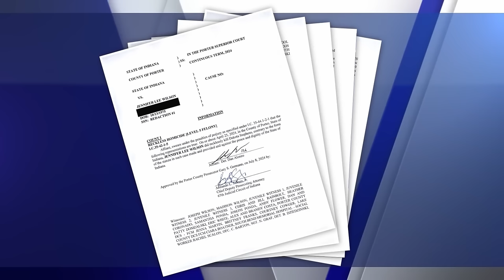DISTURBING: 340 pound "Mom" CRUSHES Her Foster Son to Death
Join as we dive into the true crime case of 10 year old Dakota Levi Stevens, who was brutally murdered by someone he was supposed to trust. Levi had a rough start in life from the very beginning. As a young child, he was taken away from his biological family and placed into the foster care system. He went from home to home, before being met with the woman who would be responsible for his tragic, gruesome demise. This case takes us through the story of Levi’s life, death, and investigation that utterly disturbed and infuriated detectives in this case.